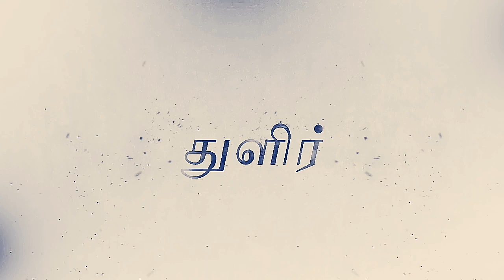GAMCH COLLEGE DAY 2020 TEASER🔥